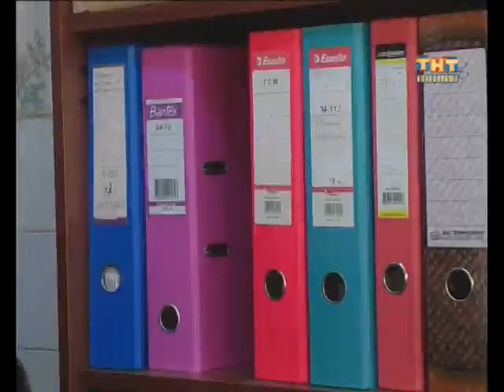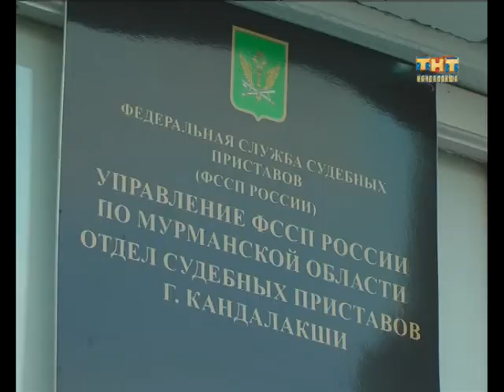Судебные приставы. 150 лет. 02.11.2015